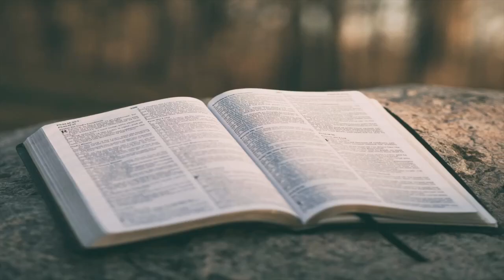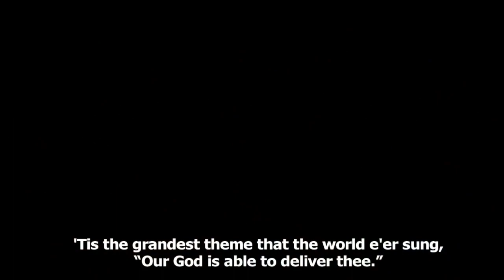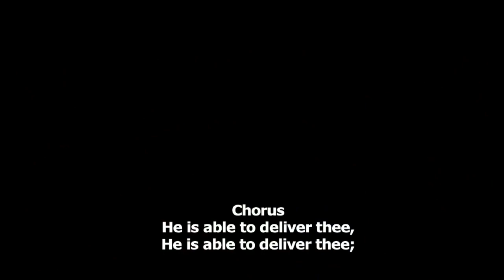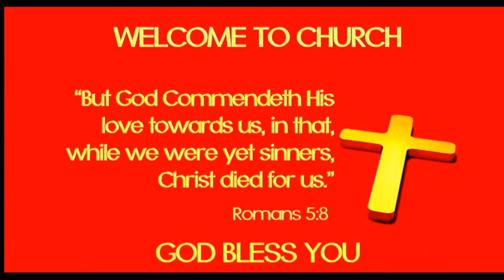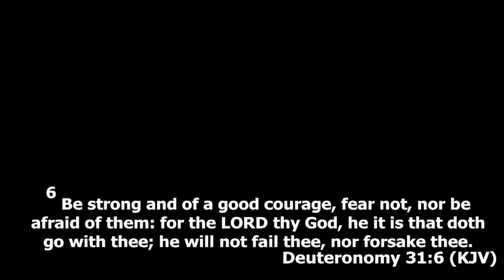09.02.20: GOD CANNOT FAIL by Rev. Michael Owolabi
9th of February 2020

from Apostolic Faith UK, Peckham branch